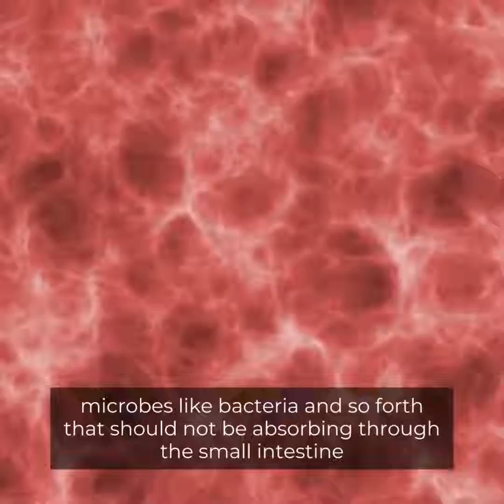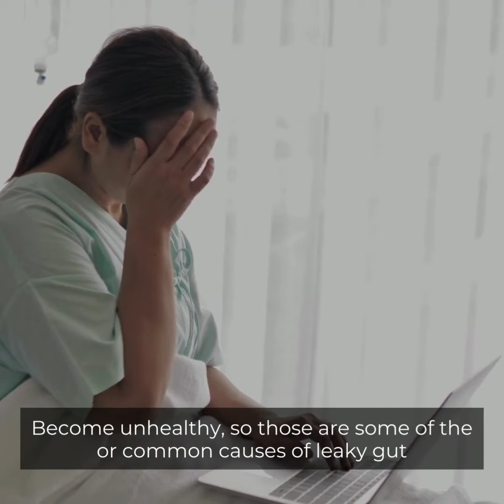Dr. Mark Stengler short on Leaky Gut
Leaky gut can be a horrible nuisance, causing multiple symptoms like:
Chronic diarrhea, constipation, or bloating.
Nutritional deficiencies.
Fatigue.
Headaches.
Confusion.
Difficulty concentrating.
Skin problems, such as acne, rashes, or eczema.
Joint pain.

But what causes it and how can you  protect yourself?
Yeah, well, leaky gut as the name somewhat implies, it refers to the gut more specifically the small intestine where most of our absorption takes place and what's happening is the small intestine is not healthy.
And so particles, food particles, microbes like bacteria and so forth, that should not be absorbing through the small intestine into the bloodstream.
This is occurring or they're leaking through the gut, so to speak. And so it's actually very, very common and main causes would include using medications like the nonsteroidal anti-inflammatory drugs, people that use those on a regular basis.
Studies show that causes damage to the small intestine in leaky gut poor diet, the standard American diet and processed foods.
A diet that's really high in gluten. That can be a cause of leaky gut as well. Taking medications also like antibiotics, which damages the microbiome, the floor in the gut, which is a very important part of your gut lining.
That's a, a major cause. And then we have things like chronic infections, like fungal overgrowth, parasitic infections. Those can be causes the effects of stress.
You know, when we're under stress, especially long term, it decreases circulation to our intestines and then you don't get to nutrients to your intestinal wall and it starts to break down and become unhealthy.
So those are some of the more common causes of leaky gut.